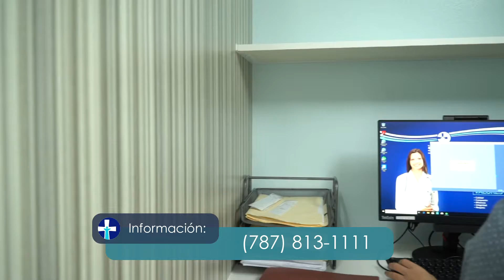San Lucas TV: Centro de Transferencia San Lucas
En esta edición de San Lucas TV conversamos sobre el nuevo Centro de Transferencia San Lucas.